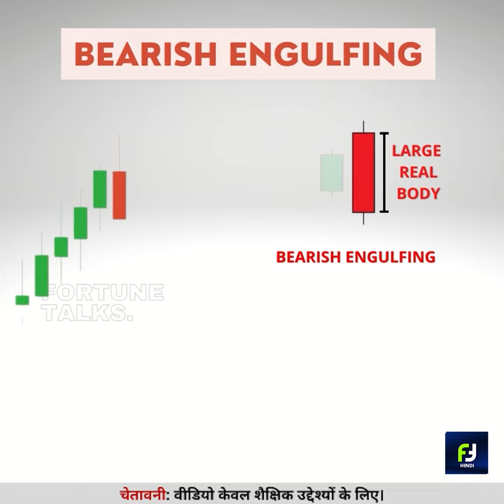Bearish Engulfing pattern🔥 कैसे इस्तेमाल करे ? Candlestick patterns in hindi😎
Comment down your suggestions & suggest videos that you want to watch💥.
Let's build an interactive community of traders🔥.

🛑🛑We don't provide any paid courses or Trade Signals/calls. We don't have a telegram group or Twitter account. 🛑🛑